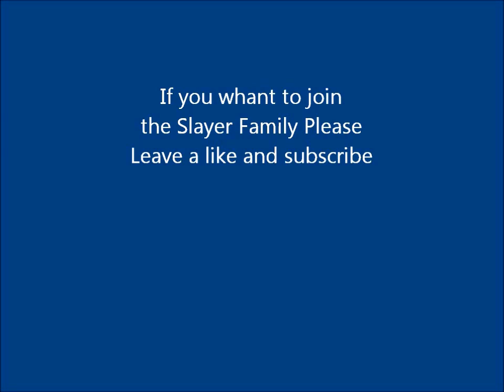Make a Medival Canon WORKS 100%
This TNT canon can be operated or used in Minecraft PE